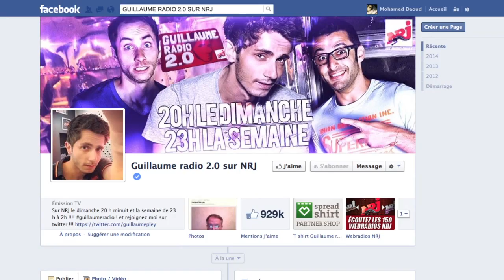Best of vidéo Guillaume Radio 2.0 du 03/03/2014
Site : guillaume.fm .

Le dimanche de 20h à minuit et toute la semaine de 22h à 1h sur NRJ